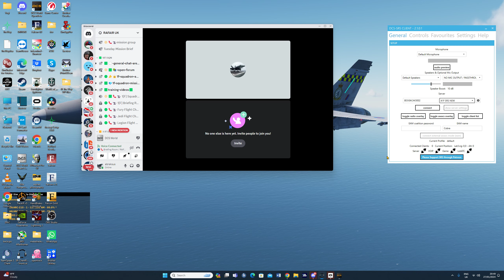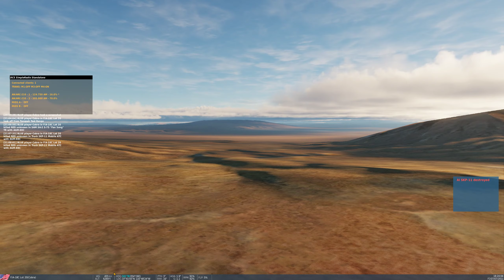DCS - TONOPAH - SEAD & HARM PRACTICE MISSION (Single Player) 27.01.2024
Playing the Tonopah Test and Training range in the Nevada Map practicing against Russian Built SAM Systems. This is a Single Player Mission that comes with the F/A18 Module.